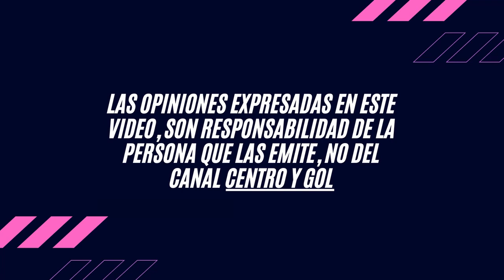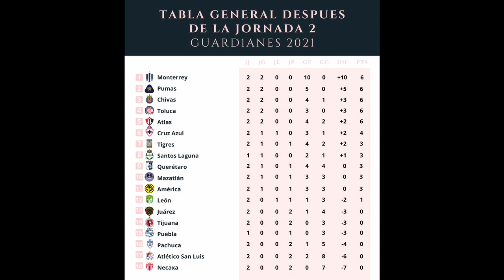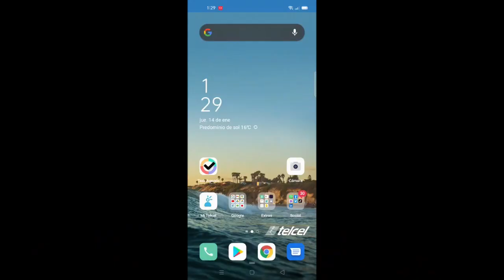Previa Jornada 3 - GUARD1ANES 2021 (Liga MX Femenil)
Les traemos la previa de la tercera jornada del Guard1anes 2021 de la Liga MX Femenil, aun están a tiempo de comenzar a ver los emocionantes partidos de esta liga para que estén al corriente con nosotros.